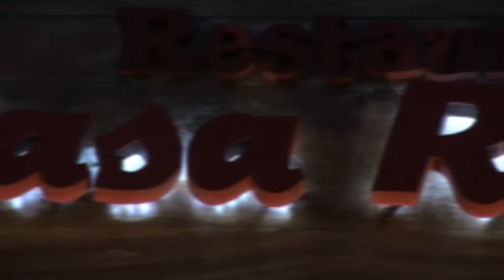Paella Valenciana en Valencia, Albufera, Cullera, El Palmar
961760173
Ctra. Nazaret-Oliva,18
Mareny de Sant Llorenç, Cullera (Valencia)

El restaurante Casa Rocher es un restaurante especialista en arroces, anguila y paella valenciana. Se encuentra ubicado cerca de Valencia, Cullera y junto al Parque natural de la Albufera. Especialista en arroces melosos, paella valenciana, paella de marisco, bogavante. Un restaurante con encanto y tradicional.